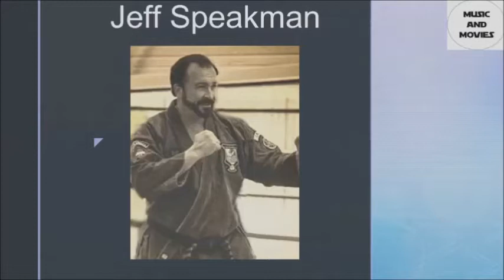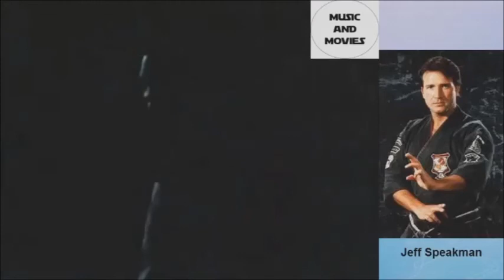Jeff Speakman, Perfect Weapon and Ed Parker student, Biography in English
Jeff Speakman, actor and Karate Kenpo Grandmaster.